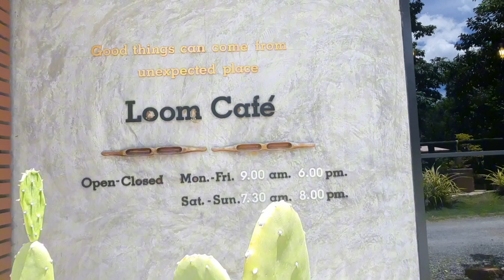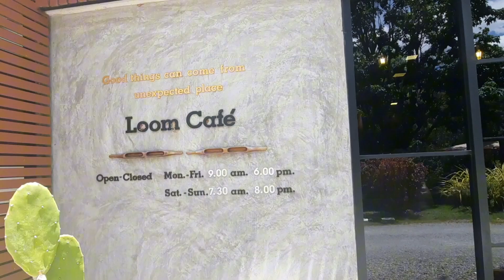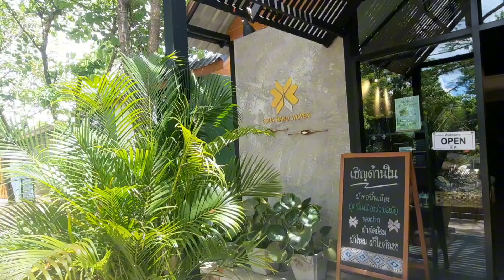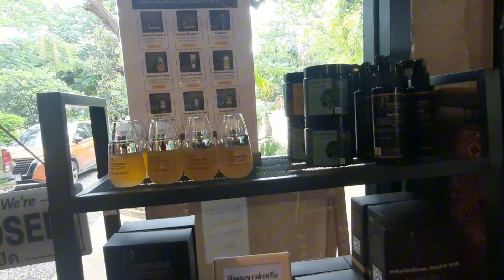รูมคาเฟ่ Loom Cafe' บริการที่พักบ้านไร่ อุทัย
รูมคาเฟ่ อ.บ้านไร่ จ.อุทัย อาหารจานเดียว เครื่องดื่ม มีบ้านพัก เปิดบริการทุกวัน สนใจกดลิ้งไปที่เพจทางร้าน

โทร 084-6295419